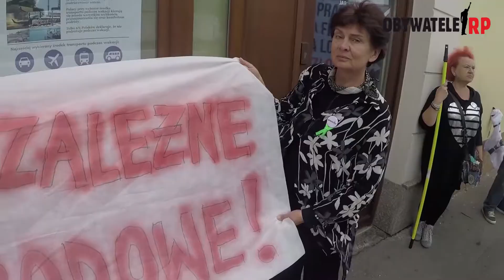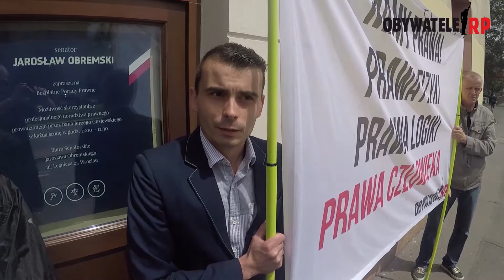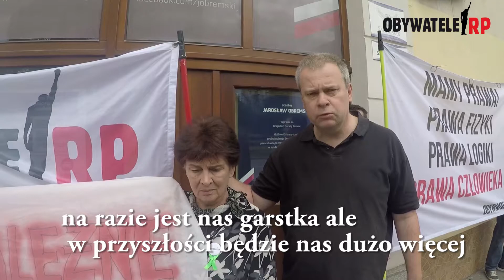Wrocławscy Obywatele RP wywierają presję na senatora